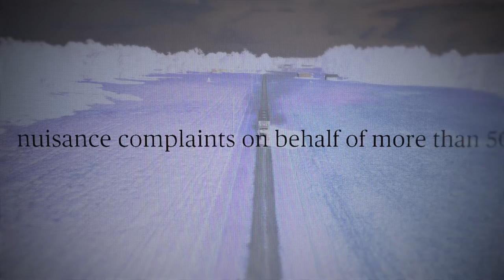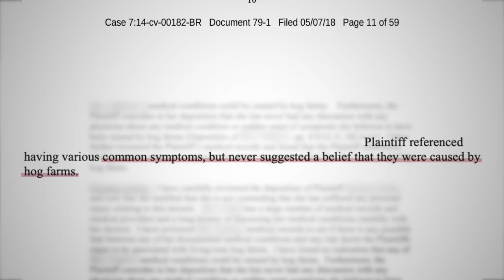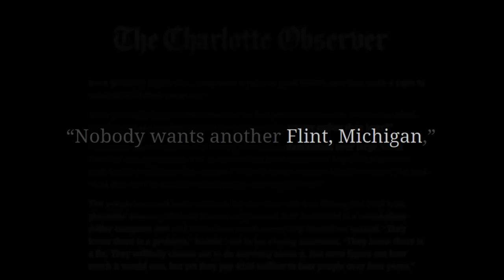Trailer - Hog Farmer - Trials of Joey Carter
Hog Farmer: The Trials of Joey Carter is a documentary that shares the untold story of Joey Carter, a family farmer who found himself in the middle of a federal lawsuit involving some of the nation’s most ruthless trial lawyers and one of the world’s largest food companies.

While his neighbors leveled charges of environmental racism in hopes of winning multi-million-dollar verdicts, Joey Carter was left wondering how this could happen to an honest, hard-working family farmer who has always taken pride in playing by the rules.

It is a powerful documentary that provides a behind-the-scenes look at one of the agriculture industry’s most challenging, and fascinating, battles: the nuisance lawsuits against Smithfield Foods in North Carolina.

It is a stark reminder of how agriculture in America is under attack.